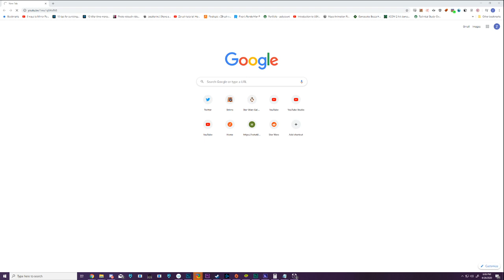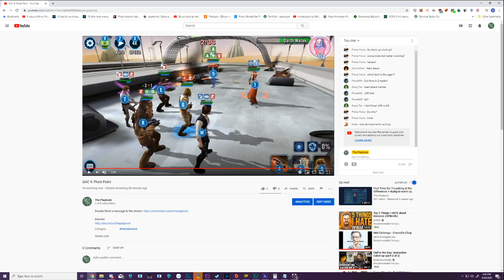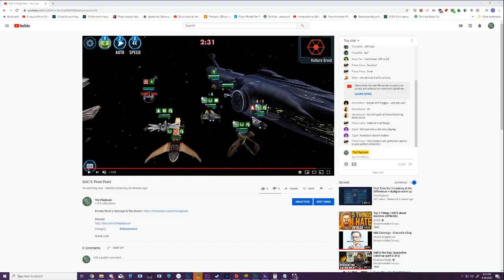GAC 9: Pivot Point